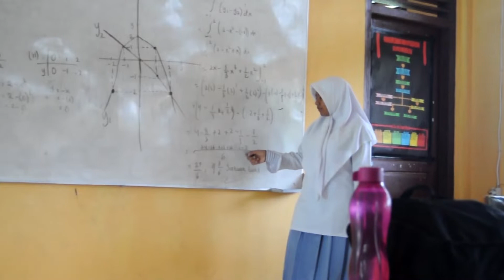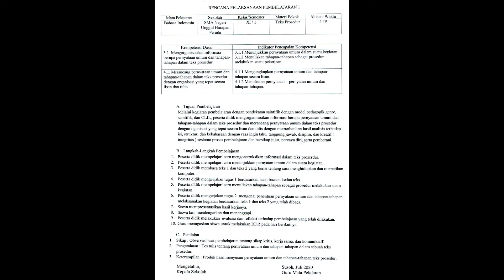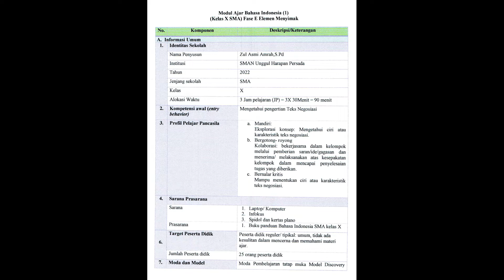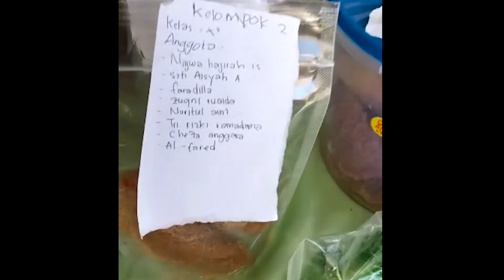VIDEO PSP SMAN HARPA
bahan persentasi di forum pemangku kepentingan